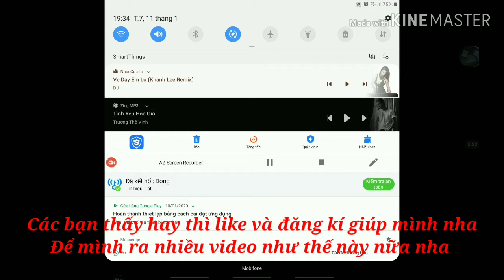Garena Free Fire/Chơi thử chế độ sát đao/LMH Music Remix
👉Link kênh👇
👉Tên facebook:Lương Hiếu
👉các bạn xem nếu thấy hay thì các bạn hãy để lại một like và đăng kí nha 👍